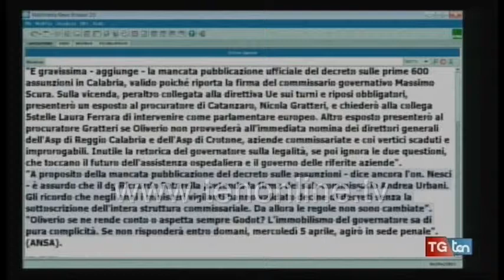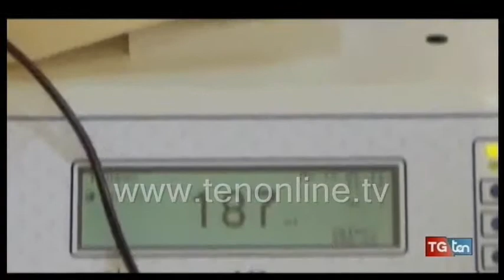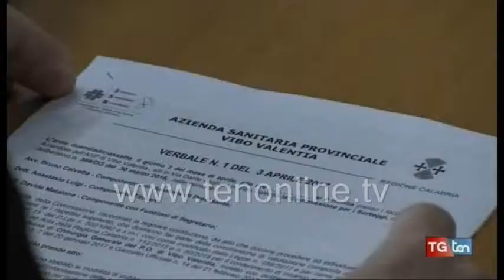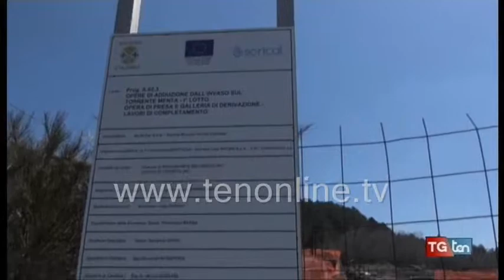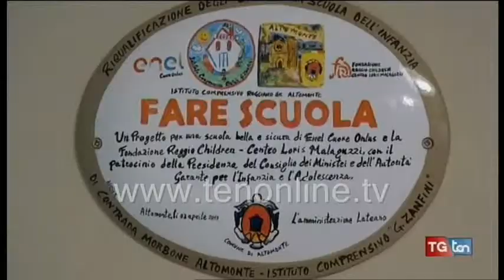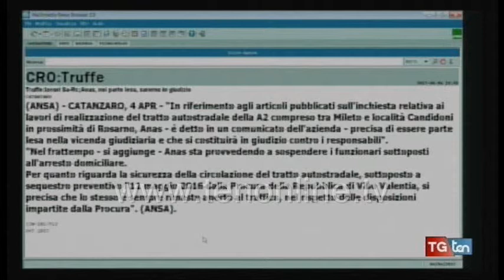TG ten 4 aprile 2017